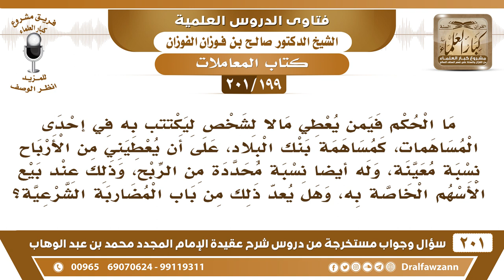[199 -201] ما الحكم فيمن يعطي مالا لشخص ليكتتب به في إحدى المساهمات كمساهمة بنك البلاد..؟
-[199 -201] السؤال: هذا سؤال تكرر كثيرا ، يقول السائل ما الحكم فيمن يعطي مالا لشخص ليكتتب به في إحدى المساهمات ، كمساهمة بنك البلاد ، على أن يعطيني من الأرباح نسبة معينة ، وله أيضا نسبة محددة من الربح ، وذلك عند بيع الأسهم الخاصة به ، وهل يعد ذلك من باب المضاربة الشرعية ؟
الجواب: الأسهم مجهولة ما يُدرى ويش الأسهم هذه، ربما تكون أسهم في ربا، ربما تكون أسهم في قمار، أسهم مجهولة ما يجوز تشتغل بها وهي مجهولة حتى تعرفها تعرف ما تشتغل فيه وأنه مباح، وتعرف التعامل هَلْ هو موافق للتعامل الشرعي، أو غير موافق، هذه مخاطرة لا يجوز لك الدخول في مثل هذا.
للاشتراك في قناة الشيخ صالح الفوزان

للاستفسار والإقتراحات والدعم
رئيس الفريق
لمشروع كبار العلماء